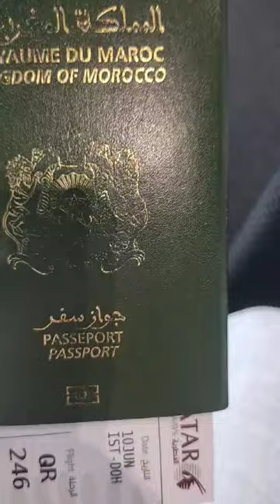مغاربة_البرازيل الجزائري تونس فرنسا اكسبلور explore ترند ديدكاس_من_اسطنبول_خطوط_القطرية